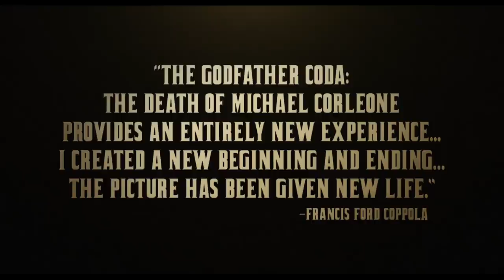The Godfather, Coda: The Death of Michael Corleone - Official Trailer (2020) Mario Puzo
Mario Puzo's The Godfather, Coda: The Death of Michael Corleone follows Michael Corleone, now in his 60s, as he seeks to free his family from crime and find a suitable successor to his empire.

Just in time for the 30th anniversary of The Godfather: Part III, director/screenwriter Francis Ford Coppola has re-edited the final film in his epic Godfather trilogy.

This new version, entitled Mario Puzo's The Godfather, Coda: The Death of Michael Corleone, achieves Coppola and screenwriter Puzo's original vision for the finale, which has been meticulously restored for the finest presentation of the Corleone saga's last chapter.